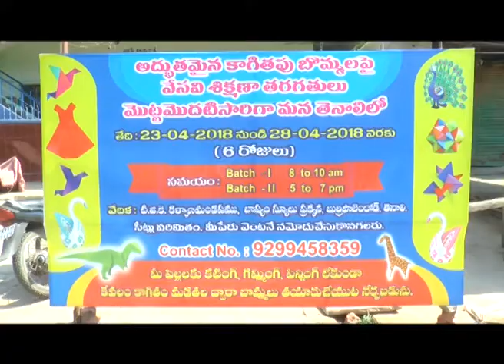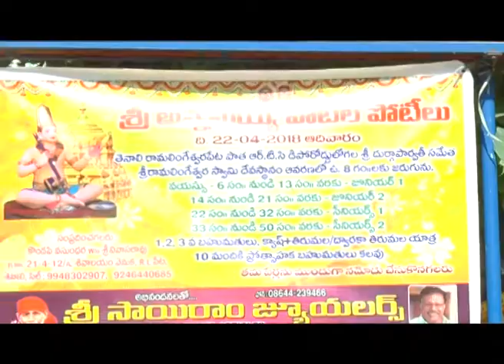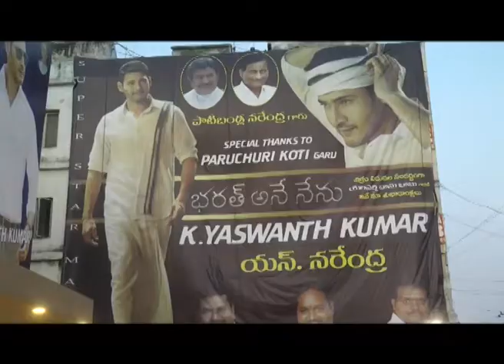TENALI SITI 22 4 2018 NEWS 3